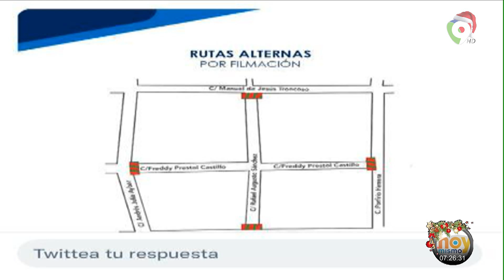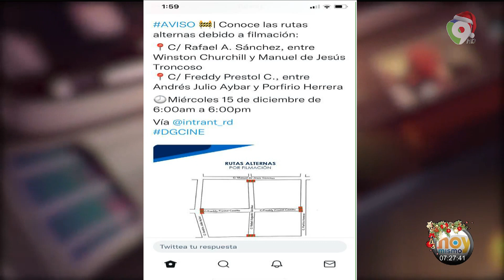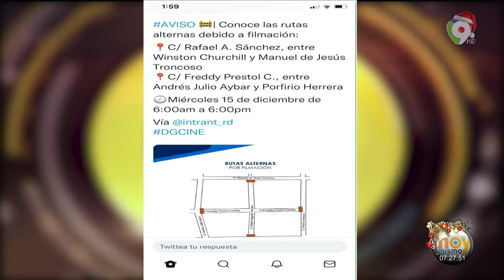Cerrado por 12 horas tramo en polígono central por filmación de película | Hoy Mismo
Intrant anunció el cierre intermitente entre las 6:00 AM y 6:00 PM de la calle Rafael Augusto Sánchez con Freddy Prestol Castillo, en Piantini, Distrito Nacional, debido a la filmación de una película.

El Intrant sugiere tomar como rutas alternas las calles Porfirio Herrera, Max Henríquez Ureña, Manuel de Jesús Troncoso, avenida Winston Churchill, Gustavo Mejía Ricart, entre otras.

Al respecto ÓscarMedina cuestiona la medida ante el caos vehicular que caracteriza el distrito Nacional.